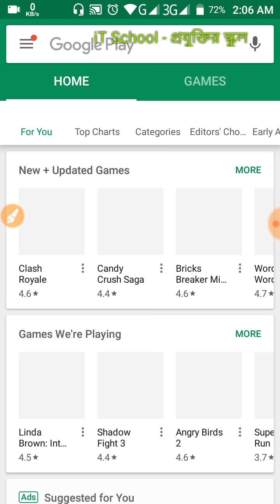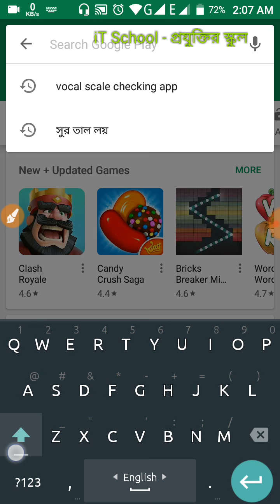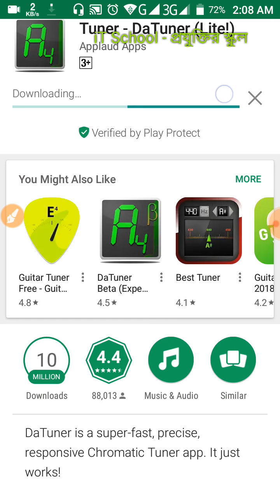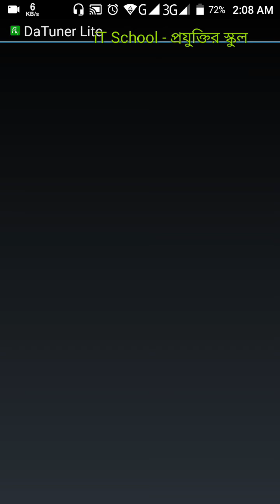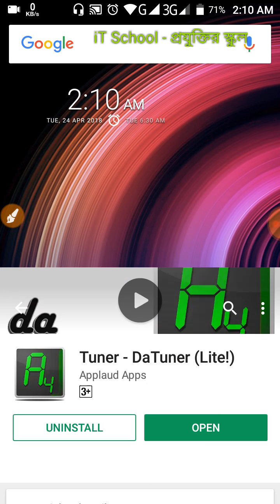কন্ঠ বা মিউজিকের স্কেল মাপার App || How to check your vocal scale 2018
আপনি কি শিল্পী, নাকি musician, নাকি উপস্থাপক!! আপনি যেই হোন না কেন আপনার কণ্ঠের স্কেল মেপে দেবে এই সফটওয়ারটি। ভিডিওটি দেখুন তাহলে বুঝতে পারবেন। ধন্যবাদ সবাইকে।